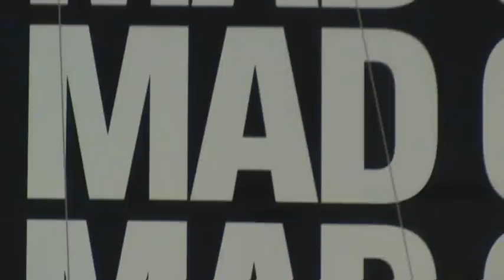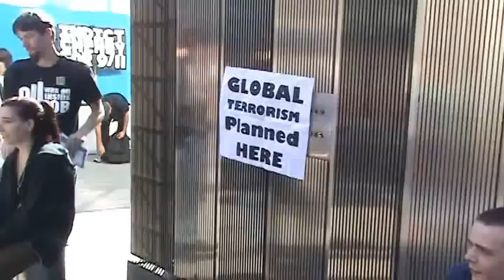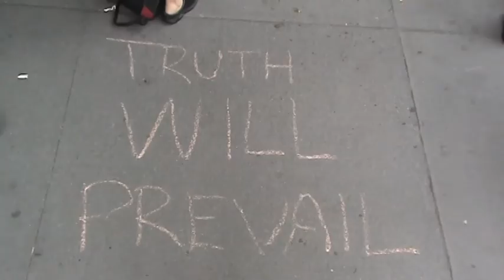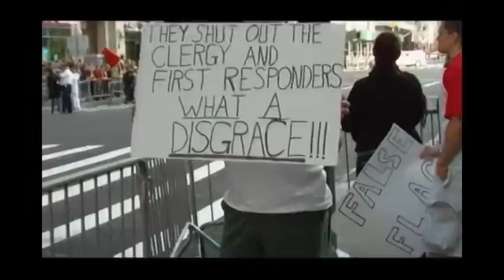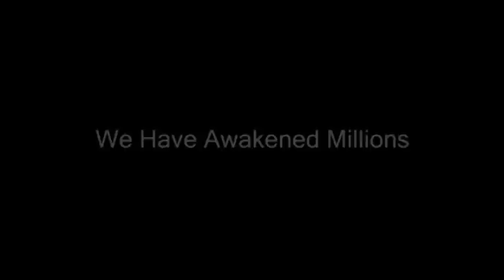9-11 10th Anniversary NYC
A couple "Changers" from the Mountains come to share their voices with the Truth Movement in New York during the Tenth Anniversary of 9-11.